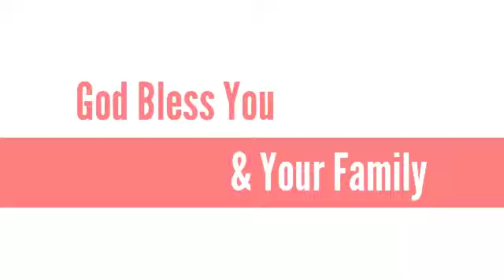MORNING PRAYER | 9 March | Aaj Subah ki Prathna | बुधवार सुबह की प्रार्थना | Today Prayer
Tags -
praying
daily prayer
prathna kare
yeshu masiha
morning prayer
Jesus prayer
prayer of Jesus
healing prayers
prayer center Hindi
Hindi prayer
yeshu masiha
healing prayers
prayer